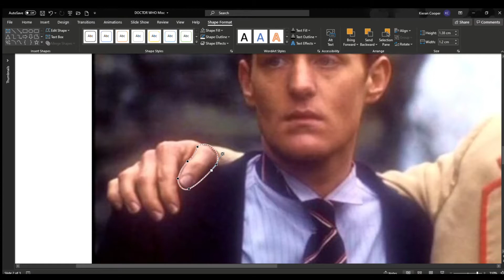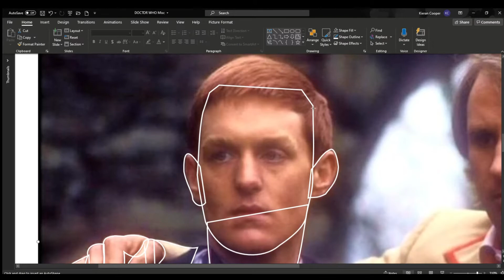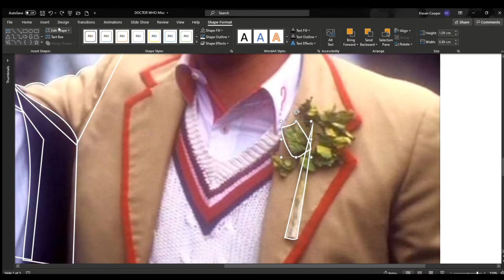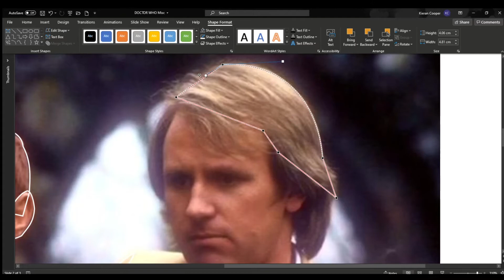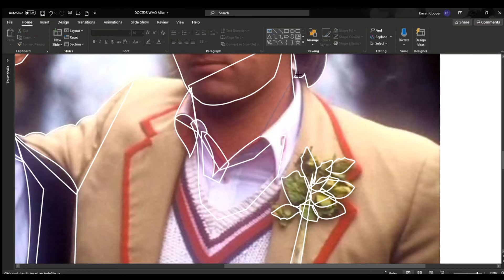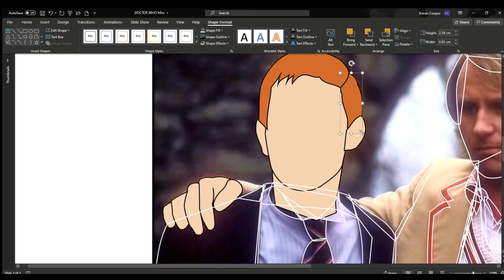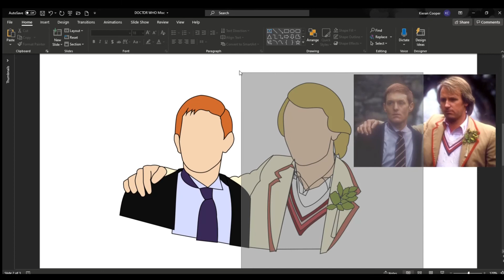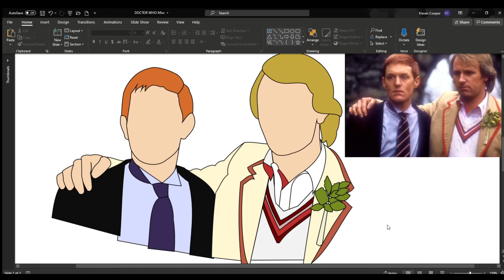Doctor Who Big Finish | Main Range | Phantasmagoria | Review + Art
I decided to add some variety to the channel and cover something else in the Doctor Who range I'm a fan of and that's the Big Finish productions. I've been listening to them for years and thought I could produce some smaller content for them.
Here is the second of the Main Range Phantasmagoria